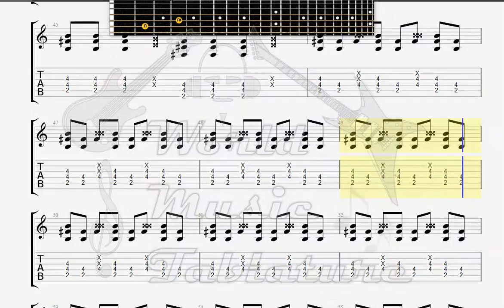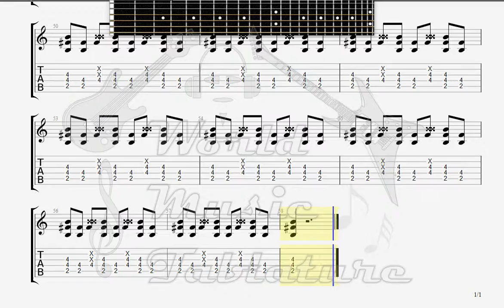Dionysos Fais Pas Ci GUITAR TAB